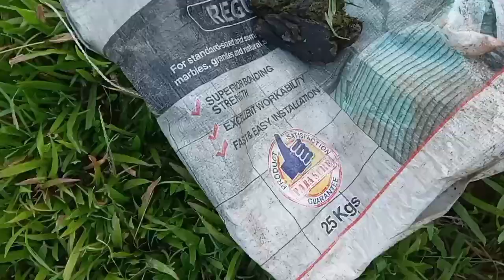Hanapin Ang piso Challege😅😂